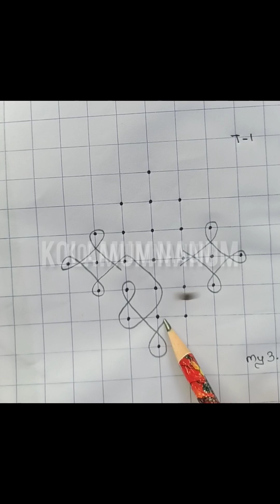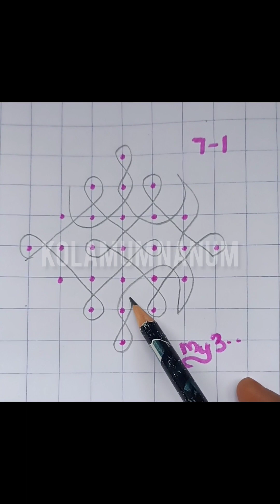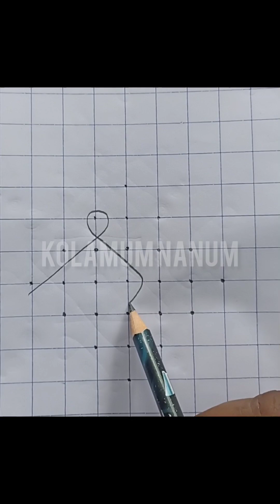காலையில் கட கடனு போட7 அழகான 7 புள்ளி கோலங்கள்👌👌 sikkukolamdesign✨✨ sikkukolampoduvathueppadi 🔥🔥